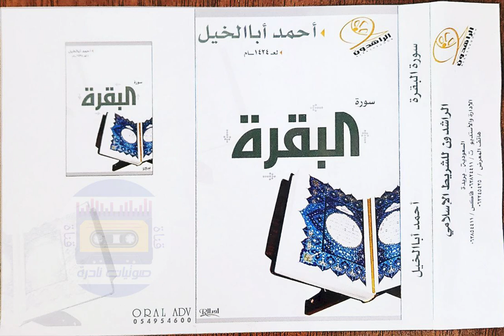سورة البقرة ١٤٢٤ | الشيخ احمد ابا الخيل | لأول مرة على اليوتيوب 💥